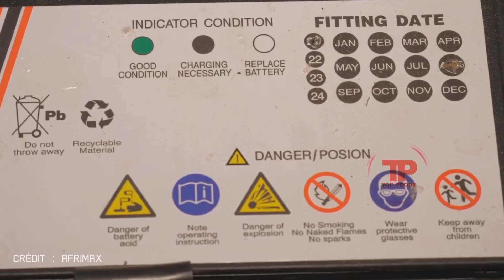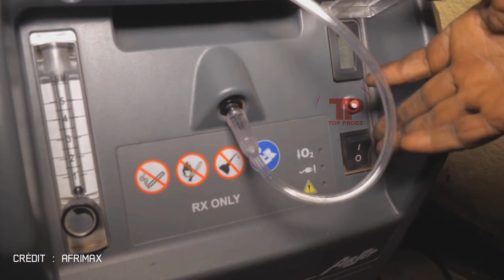Jèn fi sa pase 20 an branche nan aparèy sa _ san li li pap viv _ w'ap sezi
Li pase 20 an ap mennen yon vie de misere , li oblije gen yon aparèy pou l' ka viv.

Nou baw tout detay rete gade video sa a jiska la fen.